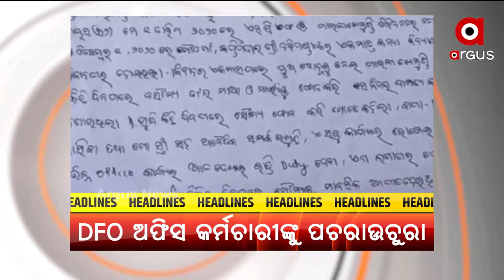Headlines 4 PM | 15 July 2021 | Argus News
+ ରାଜ୍ୟରେ ବଢିଲା ଆଶିଂକ ଲକଡାଉନ
+ କଟକଣା କହୋଳ କଲେ ରାଜ୍ୟ ସରକାର
+ ପାରଳାଖେମୁଣ୍ଡି ଅତିରିକ୍ତ ବନ ସୁରକ୍ଷା ଅଧିକାରୀଙ୍କ ମୃତ୍ୟୁ ଘଟଣା
+ କଟକରୁ ଦୁଇ କେଜିରୁ ଅଧିକ ସୁନା ଜବତ
+ ଗ୍ରୀନ-ରେ ଚିଟଫଣ୍ଡ ସ୍କାମ ମାମଲା
+ 6 ବର୍ଷରେ ସ୍କିଲ ଇଣ୍ଡିଆ ମିସନ
+ ରାଜ୍ୟରେ ପିଏମ ଆବାସରେ ମହାଦୁର୍ନୀତି ଅଭିଯୋଗ
+ ସୁସ୍ଥ ହେଉଛନ୍ତି ବିରୋଧୀଦଳ ନେତା ପ୍ରଦୀପ୍ତ ନାୟକ